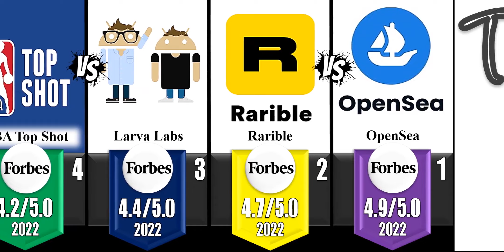top 10 nft marketplaces 2022